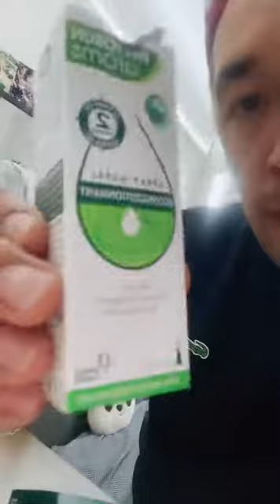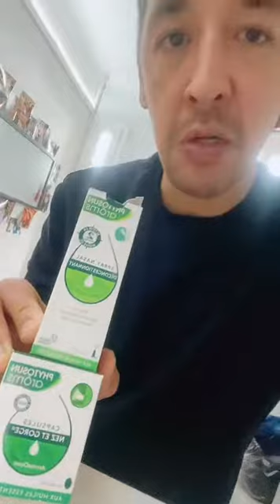Nouvelle￼ Recette Ratatouille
Ratatouille Bah bah bah qu’est-ce que je l’ai réussite
Appelle Chef cuistot qui te réveil les papilles sur un coup de tête je t’ai fait une ratatouille franchement une DingueRIZ ￼